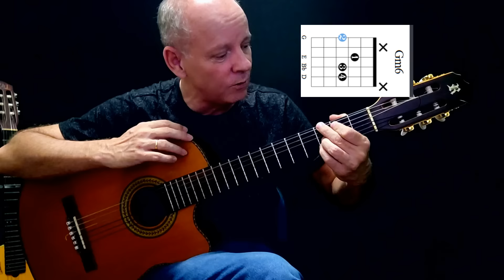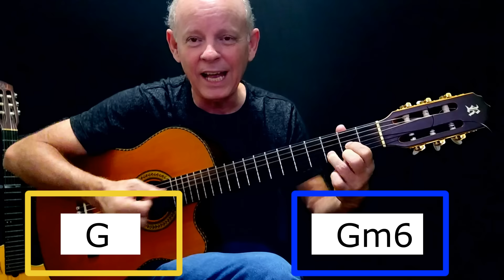4 músicas Pops que não podem faltar no churrasco - Super Fácil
CONHEÇA O MELHOR CURSO ON LINE - EU POSSO TOCAR !

4 músicas Pops que não podem faltar no churrasco - Super Fácil, batida pop rock, batida de balada, como tocar pop rock, como tocar balada,